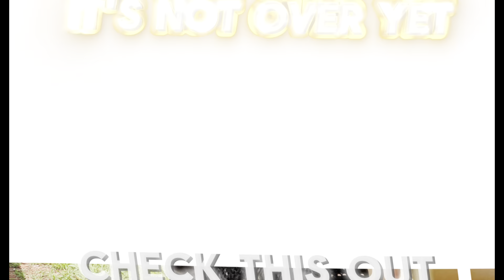WORD OF LIGHT 💡 🔆: AFTER THE HEALING JOURNEY & UNDERSTANDING HOW LIFE WORKS 🏃‍♀️💭🥂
Dear loved ones, it's a pleasure to have you all back on this channel. And for those who are new, I want to extend a warm welcome and a big hug. I'm thrilled that you've found your way to this place. For all my old subscribers, thank you for your continued support. Today's video will be the last episode on healing and self-improvement, and I hope that it has been helpful to you in your journey towards a better you. I understand that the healing process can be a challenging and painful one, but I want you to know that I'm here rooting for you, and I wish you nothing but success and happiness. May you find healing from every trauma, every heartbreak, and every dark moment that you've ever experienced. Let them know that they are not alone in their journey and that we are all here to support one another. Lots of love and virtual hugs to you all!

Know the family !!!
-   [1 We are the Voltaire family
-   [ ] We are a family of 3
-   [] Love
-   [1 Family
-   [] Fun
-   [ ] Adventures together ++
-   [ ] Christ center relationship
-   [ ] Jana & Peter.